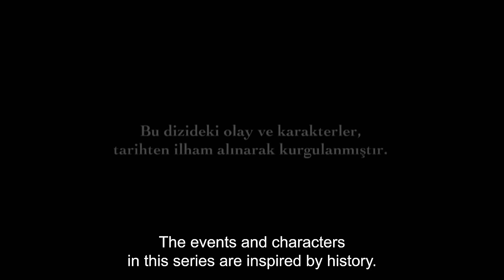Magnificent Century English Subtitle | Episode 41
Sultan Suleiman is angry with Hurrem that she shut the door in his face. He thinks Hurrem is playing games with him. Hurrem will pay a heavy price for her impertinency.
Hurrem can't believe the decision that Sultan Suleiman made about her. She goes to Sultan Suleiman but that doesn't work. She tries for nothing. Hurrem has to obey Sultan Suleiman's rules. A new life starts for her outside of the harem. Will Hurrem be able to get together with Sultan Suleiman and her children?
Meanwhile, Sultana thinks it's time for taking over the control because she is aware that it will be a disaster if Sultana Hurrem gets what she wants. Valide makes a great plan to get rid of Hurrem and she needs İbrahim for that. Sultana and Ibrahim is praparing a trap with a heavy price for Hurrem.
In the mean time Nigar is about to commit a suicide. An unexpected person  gets on at last minute for saving her from death.